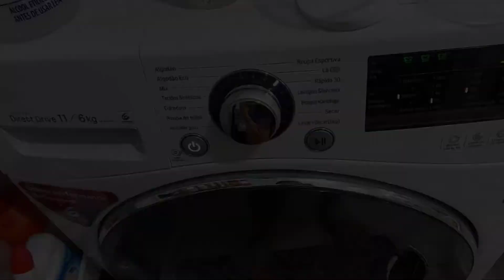⚠️10 DICAS INCRÍVEIS COM VINAGRE DE ÁLCOOL NA LIMPEZA - VEJA O QUE ACONTECEU 😱😱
Olá galerinha!!!

Não gaste dinheiro  com vários produtos de limpeza!
O vinagre de álcool é incrível até na limpeza, além de um produto barato e super natural!

Você encontra em qualquer supermercado, na limpeza o vinagre de álcool é oais recomendado por ser mais eficaz!

Até aqui me ajudou o Senhor! Fiquem com Deus!